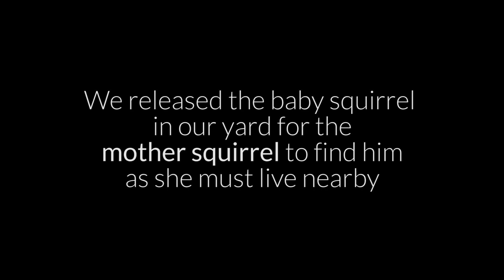Surprising little guest and happy ending (rescue mission)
Shane and I had the most amazing encounter with a surprising wild guest who was stuck in our fireplace!! You will want to watch the full 2:24 minutes of this if you are a nature lover (I promise this is not clickbait talk)  Shane had tears and I was bawling my eyes out...

Thanks to youtubers for posting the sounds that we needed to make this amazing reunion happen!!!